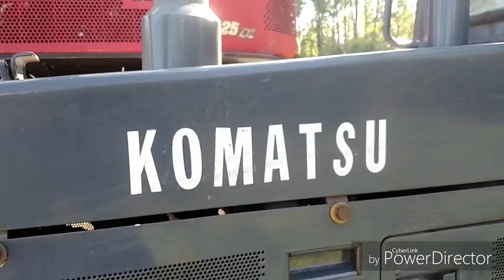Komatsu Buying Out Tigercat!!!??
I heard these things today and am having a hard time believing them.  Inform me if you can!